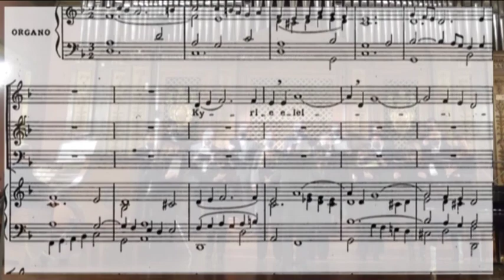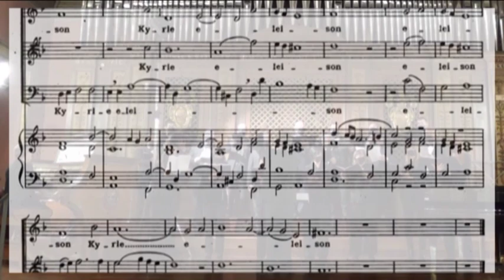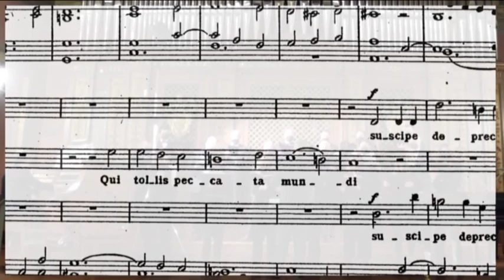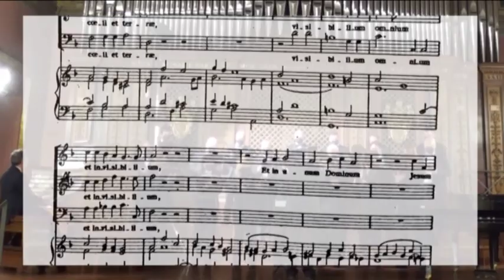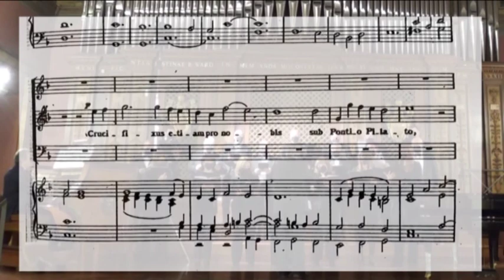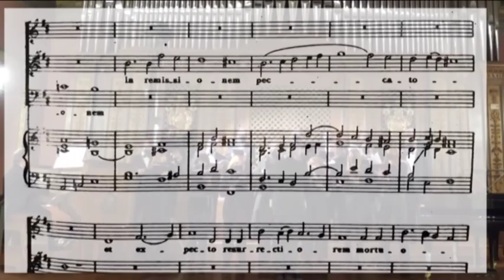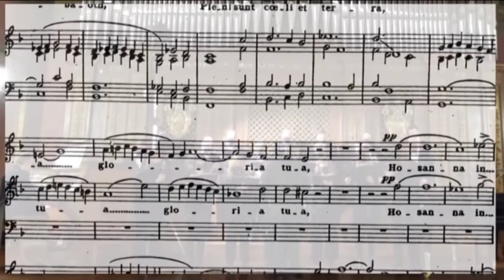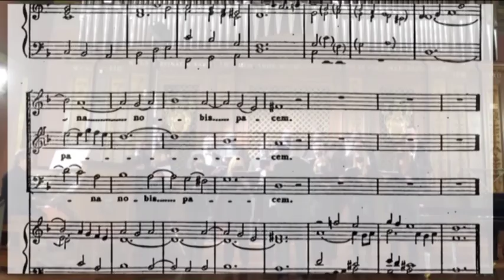Missa Pontificalis di Lorenzo Perosi con la partecipazione del M° Mons. Valentino Miserachs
Missa Pontificalis di Lorenzo Perosi
M° del coro  Mons. Valentino Miserachs
Organista M° Juan Paradell Solè
Coro-Il Coro Lirico Italiano